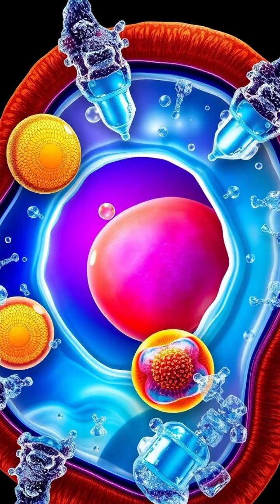The Freeze-Fighting Creatures: Tardigrades & Wood Frogs!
Did you know some animals can survive being frozen for years? ❄️ Meet the incredible tardigrade and the resilient wood frog, nature's champions of cold survival! These remarkable creatures utilize unique adaptations to prevent lethal ice crystals from damaging their cells. From intricate molecular mechanisms to stunning visualizations, discover how these animals inspire new medical breakthroughs! 🧬✨ Dive into the world of extreme life resilience and learn about the potential applications for preserving human organs!